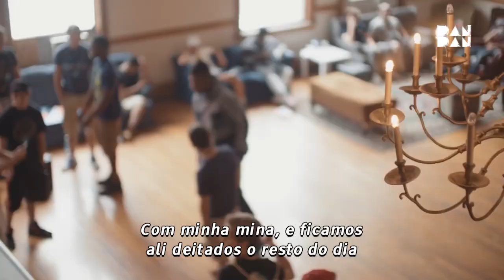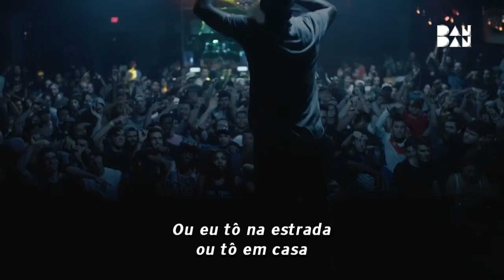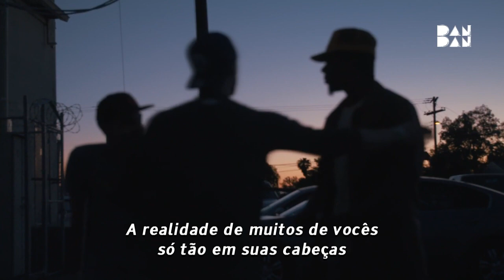Mick Jenkins - Ghost [Legendado]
Produzido por: Dee Lilly, OV & THEMPeople
Álbum:  Pieces of a Man
Ano: 2018